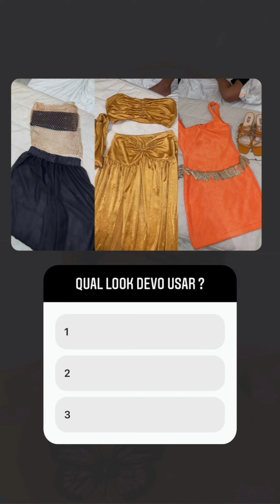Disbocuda curte festa na mansão Rosa selvagem